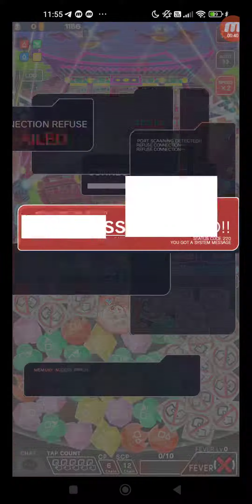クラッシュフィーバー #6116 クエスト スペシャル ロッククエスト グリーン・ウィザード・データベース 【超ウィザード級】夢龍襲来 ひとりでプレイ